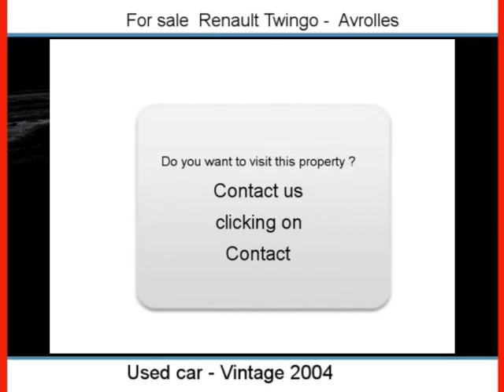Sale one Renault Twingo Avrolles Yonne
For sale at  Avrolles  Used car Renault Twingo of 79000 Km.
used motors Autoenvideo : Sale one Renault Twingo  Avrolles  Yonne